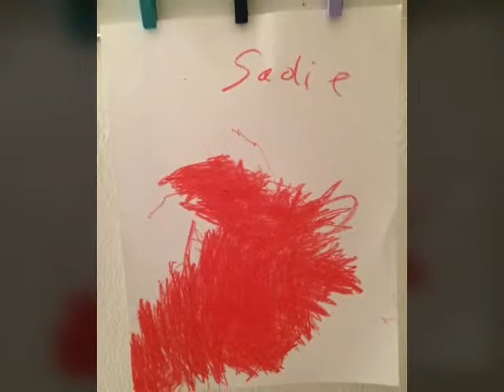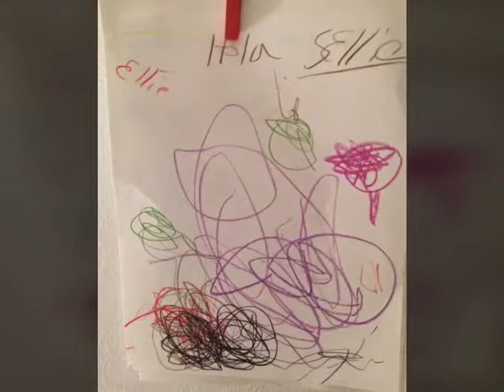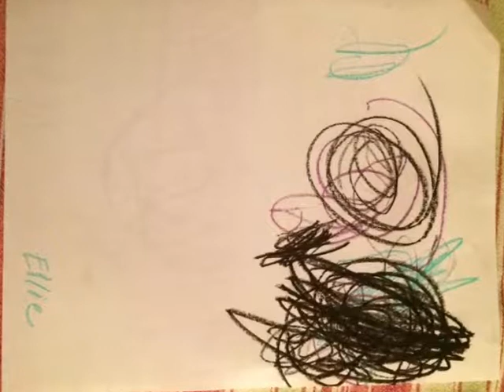Sadie & Eleanor Pinturas 1